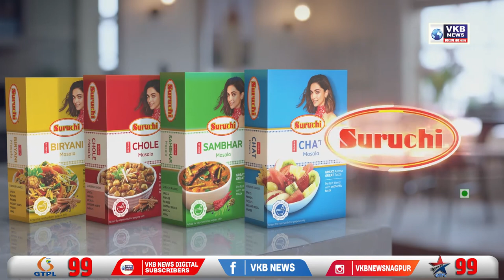भाजपा स्थापना दिन समारोह